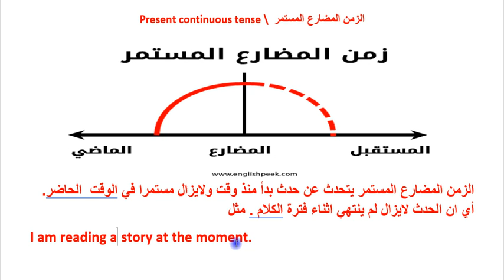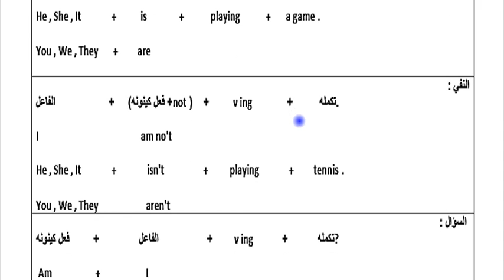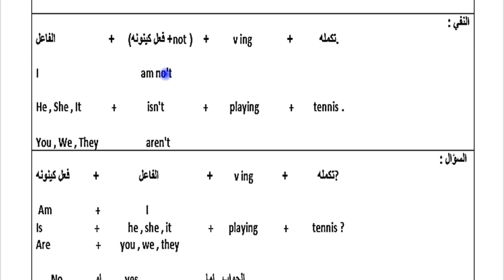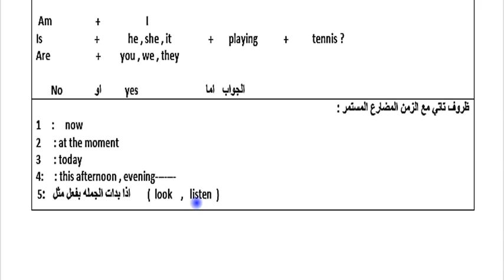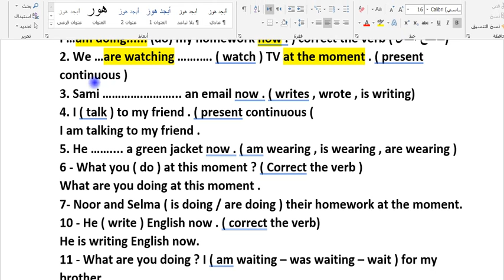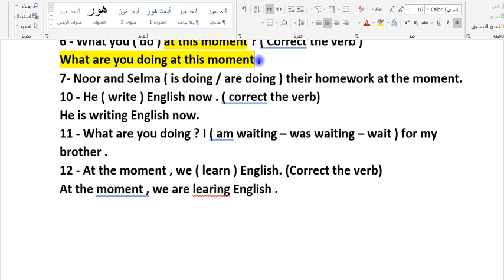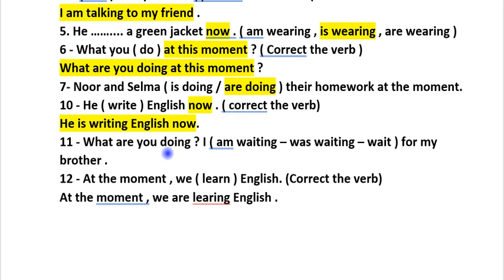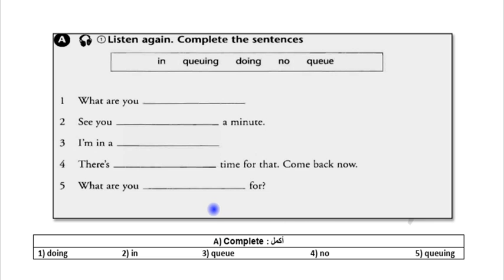الزمن المضارع المستمر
قناة الأستاذ علاء حسين مجيد تهتم بكل مايخص منهج اللغة الإنجليزية في العراق (Enghish for  Iraq) . للاستفسار عن كل مايخص منهج اللغة الإنجليزية لكافة المراحل الاتصال على رقم الهاتف  نسالكم الدعاء مع تمنياتي لكم بالنجاح الدائم.